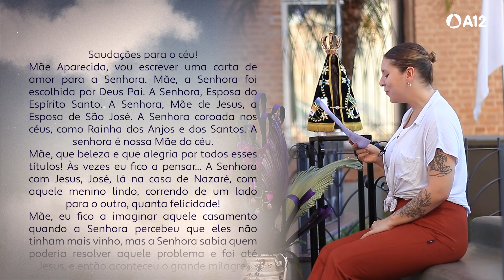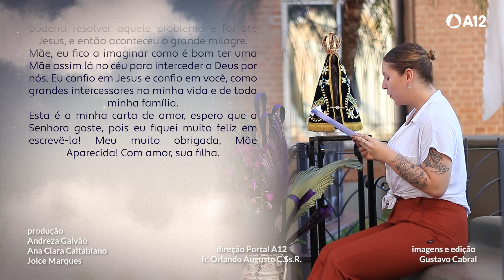Cartas para a Padroeira: Devoção à Mãe Aparecida | Devota de Auriflama/SP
A fé, esperança e amor em Nossa Senhora Aparecida, muitas vezes não cabe em palavras. Os sonhos, orações e pedidos são entregues para Padroeira do Brasil e pensando nisso a Família dos Devotos proporciona um
 momento devocional e de agradecimento dos devotos para Nossa Senhora Aparecida. São inúmeras as cartas recebidas à Mãe Aparecida e, nós do Portal A12, lemos algumas delas. Conheça um pouco das histórias de fé de alguns dos devotos da Padroeira do Brasil!
Ligue: 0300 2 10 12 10